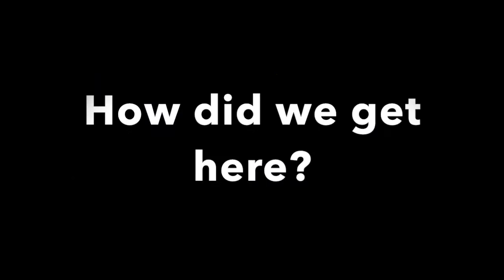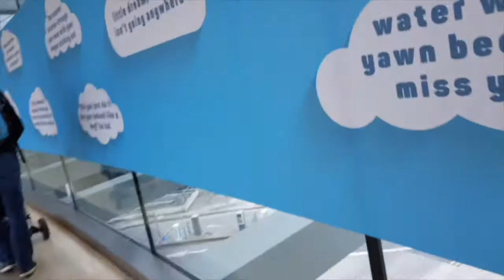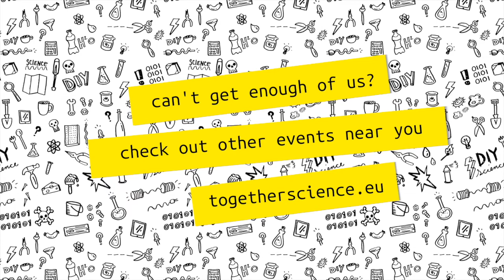Getting there! Aoibheann and Phil's trip to find the bus! / vlog #13 by Phil & Aoibhéann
Follow Aoibheann and Phil as they travel to Amsterdam to the Waag Society to collect the awesome camper filled to the brim with all things sciencey, super and splendid!